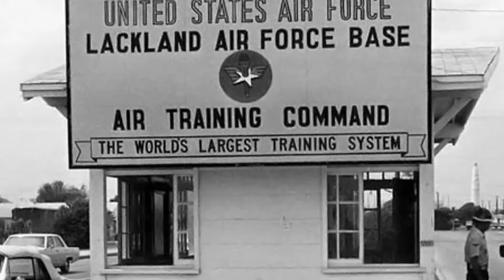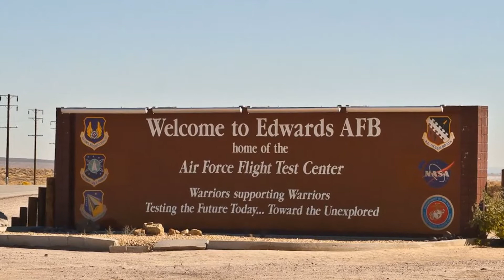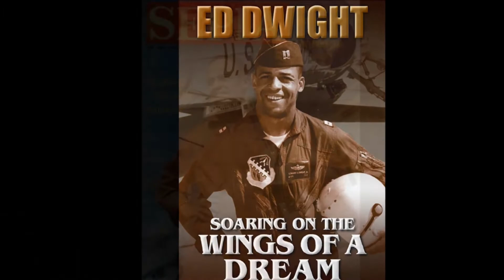L'arrivée tardive des Noirs dans l'espace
Ce n'est finalement qu'en 1983 que l'on envoya enfin le premier homme noir dans l'espace. Jusque là NASA garda une relation pour le moins ambiguë avec les Noirs américains...